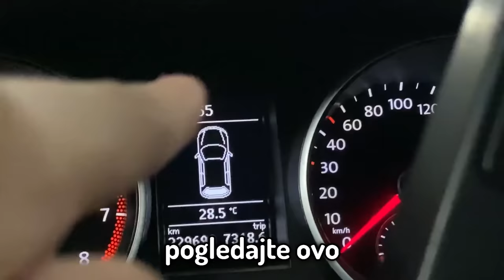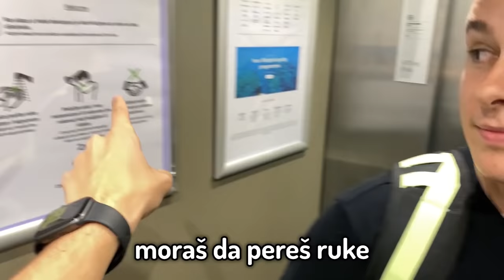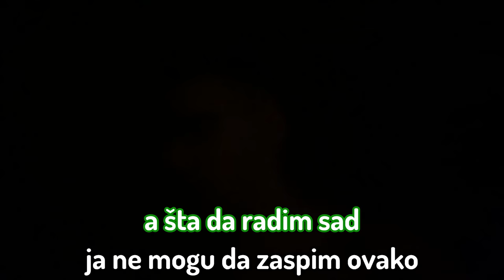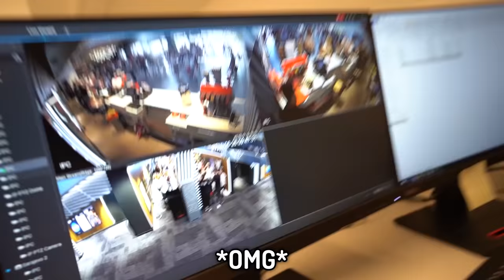CARTOON CAT ME JE NAPAO U STVARNOSTI!!